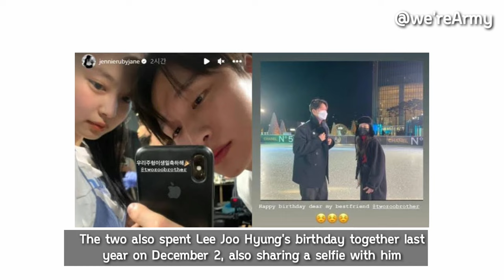BLACKPINK's Jennie spends Lee Joo Hyung's birthday with him for 2nd year in a row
voice - voice from elevenlabs.io voice
video inf.- google
video image- google / Chrome

On December 2, Jennie shared the below selfies with Lee Joo Hyung on her personal Instagram along with the message, "Happy Birthday." She added, "My cute friend. Today is the happiest day ever!!!"

note: All the photos are taken from Google image. Usage rights. "free to use, share & modify. Grateful to Google for such information.

❤️ you more